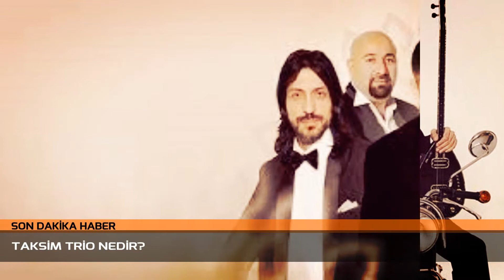TAKSİM TRİO NEDİR? TAKSİM TRİO ÜYELERİ KİMLERDİR?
Son Dakika Haberleri Taksim Trio Nedir? Üyeleri Kimlerdir? haberimiz ile karşınızdayız.Trio, 2007 yılında üç isim tarafından oluşturulan bir müzik grubudur. Klarnet, kanun ve bağlama ile şarkılarını icra eden Taksim Trio grubu 2007 senesinden bu zamana kadar toplamda üç albüm çıkarttı. Üyeleri Hüsnü Şenlendirici, Aytaç Doğan ve İsmail Tunçbilek'tir. Güncel haberileri. Son Dakika gelişmesi. Türkiyeden ve dünyadan teknoloji haberleri son dakika gelişmeleri. ensonhaber​, sondakika​,